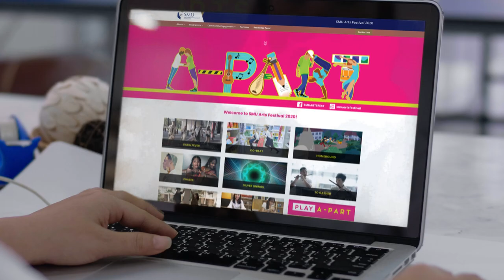SMU Arts Festival Goes Online with "A-PART"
A-PART is SMU’s first-ever online arts festival, organised as part of the university’s 20th anniversary celebrations. Conceived during the COVID-19 pandemic, and in the midst of our nation’s Circuit Breaker, A-PART is a creative response to our shared experiences told through 8 original works to uplift the morale of a global stay-home audience.  Audiences can also participate by submitting their art inspired by our productions to our website at PLAY A-PART. Visit smu.sg/artsfest from 2-30 Oct to enjoy all these FREE!

SMU Arts Festival is a supporter of the SMU Resilience Fund, which financially assists SMU students impacted by COVID-19.